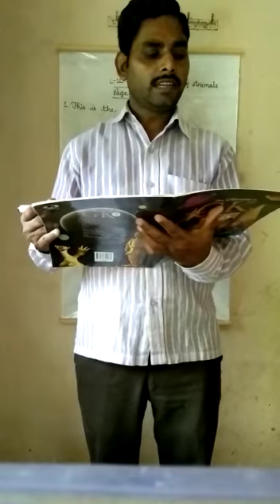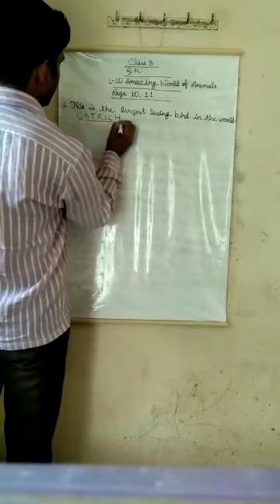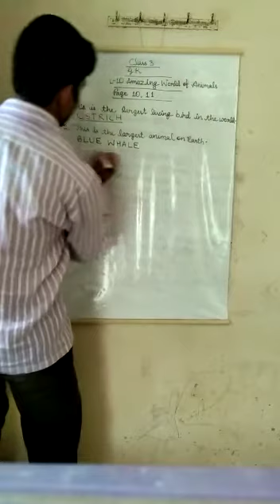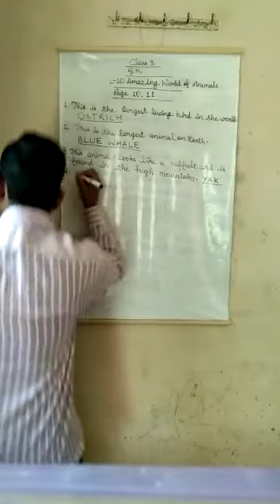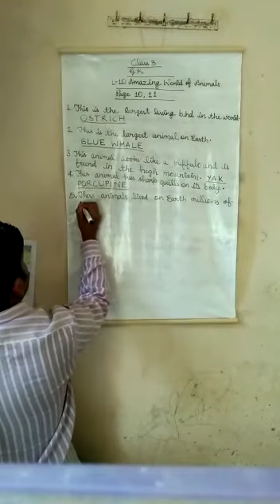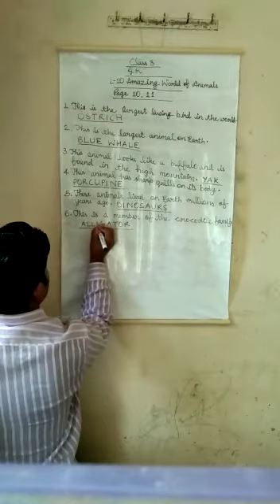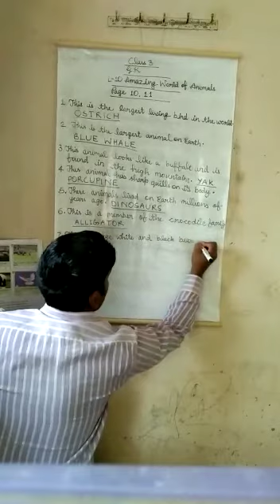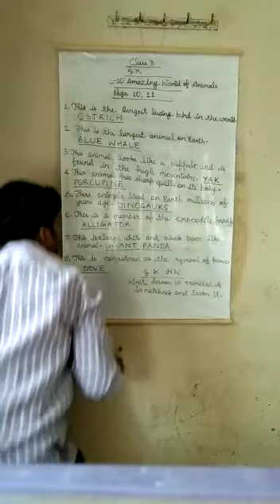Class 3 GK VD-16 2509